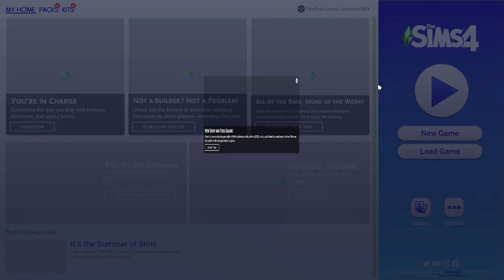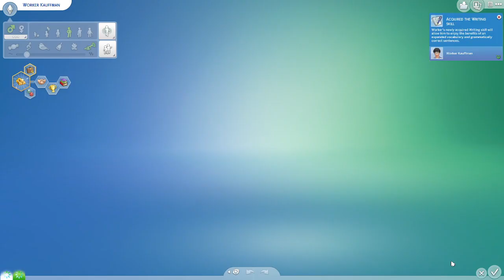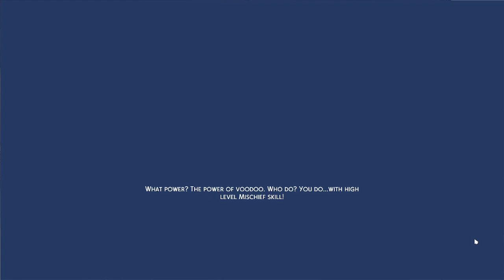The Sims 4: Playthrough #5 |On August 12th, 2021, I'll be Streaming Less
I won't be streaming that much after August 12th, 2021 because that is the day I will be going back to college. This summer was really fun though. I got to play a lot of games, mostly TF2 and streamed a lot. I have also been working on my art and animation and working on a new game project. However, I can't be on vacation all the time sadly, so I will be getting back to college and attempting to earn my associate's degree. I am going for a degree in Computer Science to be more experienced in programming and so I can make games easier in the future. Although, in that time, I won't be streaming mostly every day as I usually do, so I figured I would make this Sims 4 video going over that in the first 30 minutes. I will try to see if I can stream once a week during my 3rd semester in college, but I may not be able to go through with that promise. But if it's an easy semester, I will still be spending more of my time on my game and animations than just streaming more. So whatever happens, the most I will stream after August 12th is only once a week. Wish me luck, guys.